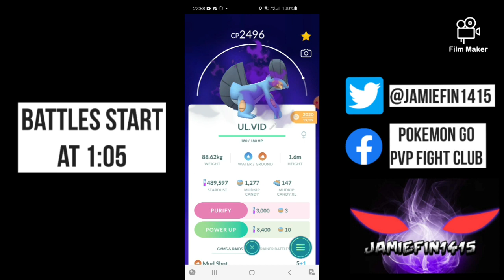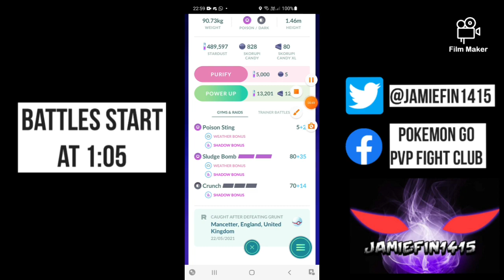Shadow Articuno goes 5-0 freezing the competition reminding us who's the top flyer in ultra league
Today we look at the forgotten flyer articuno. Not just any articuno but the shadow version of course.

back in the early season it was without a doubt a top tier pick however since the introduction of talonflame and Walrein it now ever rarely seen.

however is it still good ? having access to icey wind even matches ups that appear to be bad can we manageable with sheilds in play it also has good match ups against the other common flying types that we see.

being very weak to the common talonflame we are pairing it up with the GOAT Shadow Swampert and the channel favourite shadow Drapion.

despite so many things Articuno needs to avoid we managed to go a perfect 5-0 in the first set using this team

As request ive been asked to try and shoutcast a feature video with the quicker more fun trash talking commentary so here it is.

this video was very hard to commentate so if you enjoy it I'd really appreciate it you smashed the kike button and left a comment so it can reach more people.

if you are running a triple shadow team and you like to be featured on the channel fill in the battle submission form 👇

all the movesets and lvs can be seen on the left hand side.